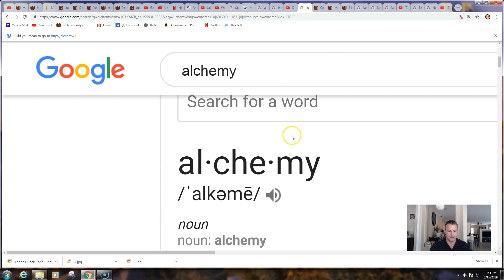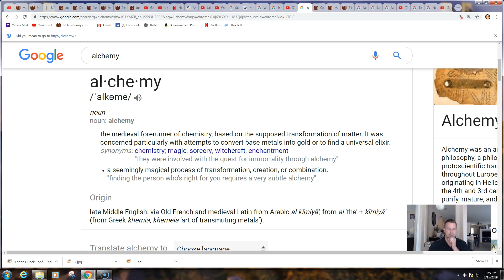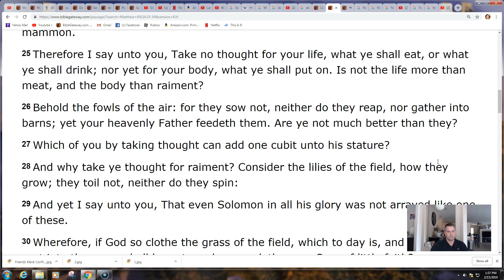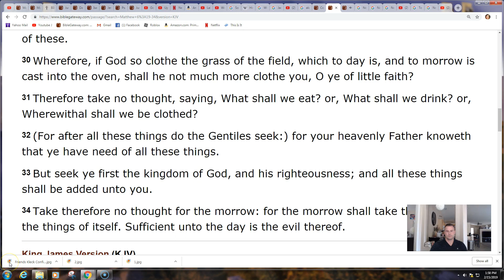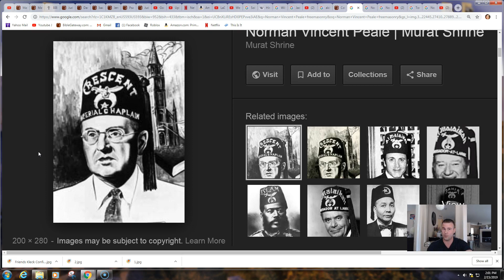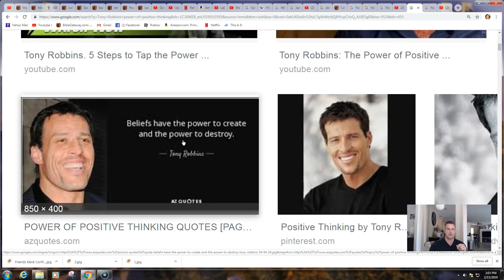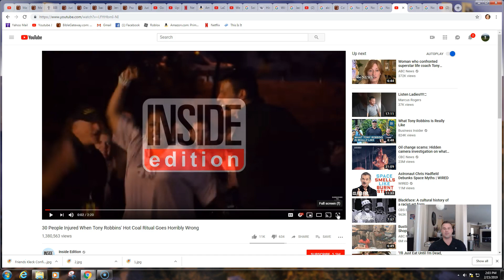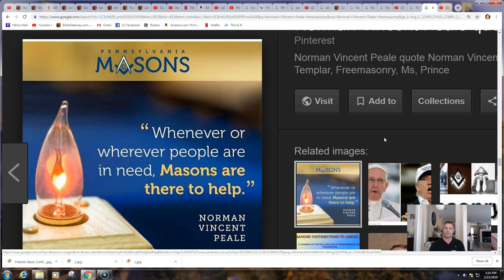Alchemy and The False Power Of Positive Thinking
The power of positive thinking sounds great until you uncover the subtle deception behind it.
Matthew 6:27
Which of you by taking thought can add one cubit unto his stature?

Matthew 6:33